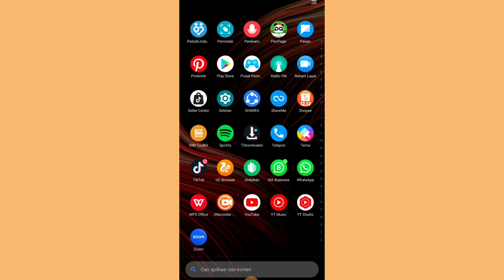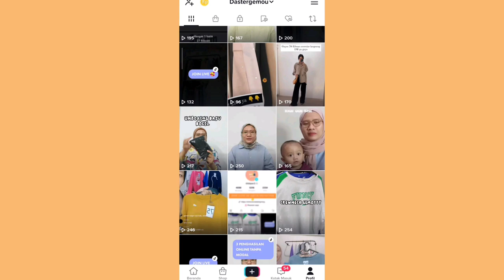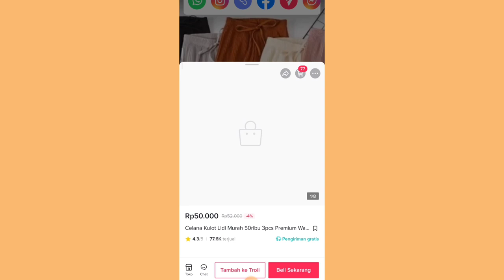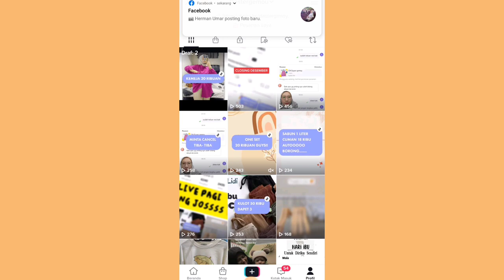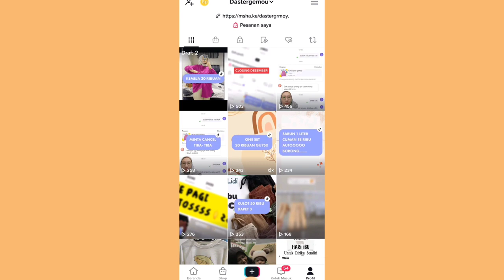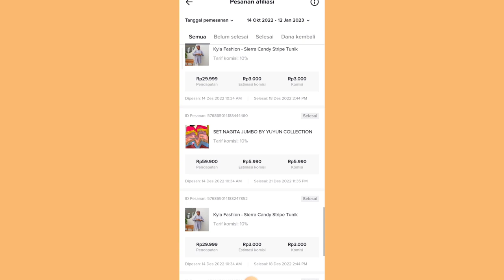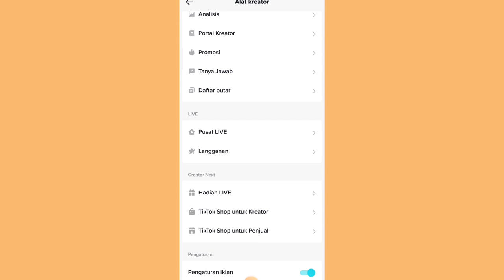TIPS DAPET UANG BERGABUNG DI TIKTOK AFFILIATE ✅ PEMULA HARUS TAU POIN INI SEBELUM MULAI 👌